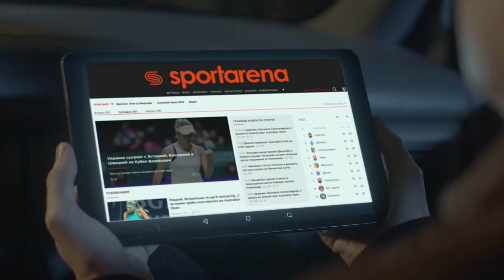Обзор матча | 1.VPK GROUP 2-0 АФК МИРОТВОРЕЦЬ SFCK Street Football Challenge Kiev